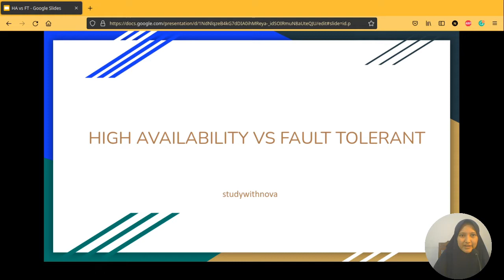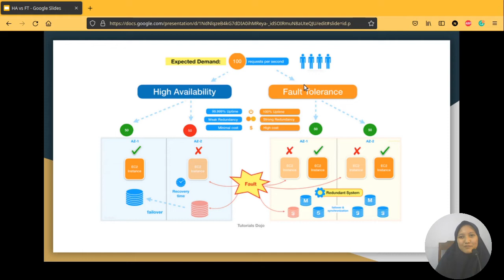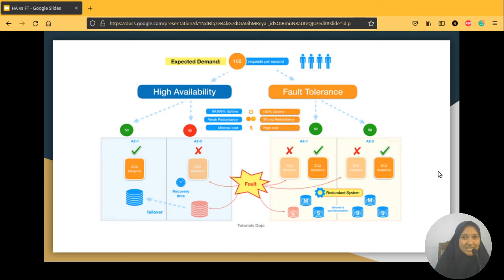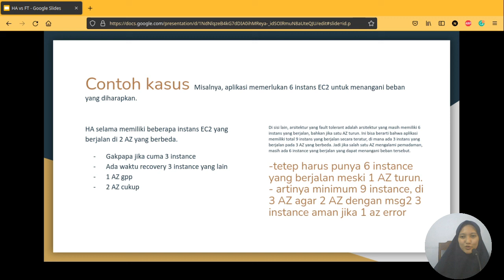Perbedaan High Availability dan Fault Tolerance | Cloud Concept Series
Banyak yang mengira bahwa High Availability dan Fault Tolerance itu sama. Padahal kedua hal tersebut sangat berbeda. Apa bedanya? Mari kita belajar di video ini dengan seksama. :D

→ Gunakan Indeks berikut:
0:00 Opening
01:45 High Availability vs Fault Tolerance
06:42 Contoh kasus